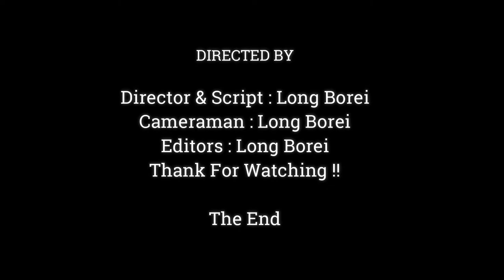OMG.!! What Wrong For The Mother Monkey Doing Now.?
Dear all Value Visitor, This Videos We Want To Show You About , OMG.!! What Wrong For The Mother Monkey Doing Now.?